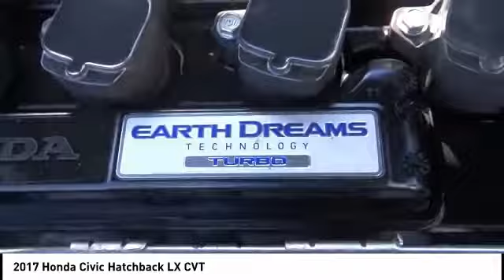2017 Honda Civic Hatchback Pasadena Los Angeles Glendale Alhambra Cerritos Orange County 0192417A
2017 Honda Civic Hatchback LX CVT

HONDA OF PASADENA IS A NEW AND USED HONDA DEALERSHIP PROUDLY SERVICING LOS ANGELES, PASADENA, GLENDALE, ALHAMBRA, CERRITOS, & ALL NEARBY CITIES. THIS BLUE 2017 Honda CIVIC HATCHBACK IS EQUIPPED WITH A Engine: 1.5L I-4 DOHC 16-Valve Turbocharged, AUTOMATIC TRANSMISSION, AND RECEIVES AN ESTIMATED 31 City/40 Hwy MPG. CONTACT HONDA OF PASADENA TO SCHEDULE A TEST DRIVE AND TAKE THIS 2017 Honda CIVIC HATCHBACK HOME TODAY, OR VISIT OUR SHOWROOM CONVENIENTLY LOCATED AT 1965 E. FOOTHILL BLVD, PASADENA, CA 91107. STOCK #: 0192417A | 2017 Honda Civic Hatchback LX CVT CARFAX Certified 1-Owner 2017 Honda CIVIC HATCHBACK LX CVT **Dealer Serviced**, **Clean Carfax**, **Local Trade**, **Low miles For this Year**, Honda Certified, TOP 5 VOLUME HONDA CERTIFIED DEALER IN CALIF. 2019. Clean CARFAX. Certified. HondaTrue Certified Details: * Roadside Assistance for the duration of the Certified Pre-Owned Limited Warranty. Up to two complimentary oil changes within the first year of ownership. SiriusXM 90-Day Trial * Roadside Assistance * Powertrain Limited Warranty: 84 Month/100,000 Mile (whichever comes first) from original in-service date * Transferable Warranty * Warranty Deductible: $0 * Limited Warranty: 12 Month/12,000 Mile (whichever comes first) after new car warranty expires or from certified purchase date * 182 Point Inspection * Vehicle History To see more quality vehicles like this one right here just Awards: * 2017 KBB.com 10 Most Awarded Brands * 2017 KBB.com Brand Image Awards 2016 Kelley Blue Book Brand Image Awards are based on the Brand Watch(tm) study from Kelley Blue Book Market Intelligence. Award calculated among non-luxury shoppers. Kelley Blue Book is a registered trademark of Kelley Blue Book Co., Inc. Stock #: 0192417A | VIN: SHHFK7H24HU417054 | 2017 Honda Civic Hatchback LX CVT Honda of Pasadena AT HONDA OF PASADENA, OUR GOAL IS TO SELL THE BEST VEHICLES AT THE LOWEST PRICES AND TREAT OUR CUSTOMERS WITH RESPECT. AS A CALIFORNIA HONDA DEALER, WE BELIEVE WHEN YOU CHOOSE HONDA OF PASADENA YOU ARE MAKING THE RIGHT CHOICE.